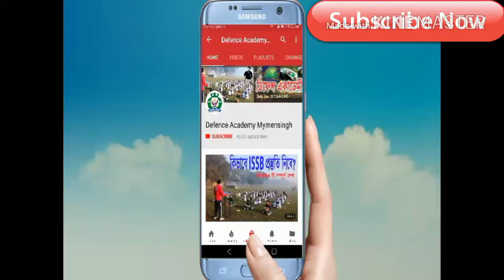ISSB Command Task LIVE সরাসরি দেখ কমান্ড টাস্ক কিভাবে করবে। By Kazi Mahbubzaman Obin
ISSB এর ৩য় দিনের 2nd পরীক্ষা Commanding Task CT.
যা আইএসএসবিতে গ্রিণকার্ড অর্থাৎ চান্স পাওয়ার জন্য খুবই গুরুত্তপুর্ন একটি এক্সাম। এই পরীক্ষার মাধ্যমে Candidates দের লিডারশিপ Qualities  যাচাই করা হয়। তাই এই পরিক্ষায় ভালো করার জন্য প্রচুর প্র্যাক্টিস করা প্রয়োজন ।
বাংলাদেশ আর্মি নেভী এয়ারফোর্সে Commissioned Officer হতে চাও ? তবে আইএসএসবি ISSB ৩য় দিনের ২য় পরীক্ষা কমান্ড টাস্ক এ ভালো করার জন্য প্রিপারেশন নিতে হবে খুব ভালো ভাবে, এই  Tutorial থেকে জানতে পারবে এর  প্রিপারেশন কিভাবে নিবে, এবং ISSB 3rd Dayর এই পরিক্ষার  সম্পুর্ণ ধরনা পাবে এই Tutorial থেকে । আর তাই ভিডিও টি সম্পুর্ন দেখবে , পুর্ণ প্রস্তুতি ও সঠিক গাইড লাইন ছাড়া ডিফেন্স এ চান্স পাওয়া সম্ভব নয় , আর তাই দেশের একমাত্র full time ISSB/ ডিফেন্স ট্রেইনার হিসেবে মনে প্রাণে চাই, সবাই সঠিক তথ্যটি জানুক। আশা করি এই টিউটোরিয়ালের মাধ্যমে অনেক গাইডলাইন পাবে নতুনরা।

বাংলাদেশের একমাত্র পুনাঙ্গ ডিফেন্স Train up Institution ডিফেন্স একডেমী, ময়মনসিংহ , ISSB এর Complete প্রস্ততির জন্য বাংলাদেশে ডিফেন্স একডেমীর বিকল্প নেই ।
ফেসবুক লিঙ্কঃ
ডিফেন্স একাডেমী আইডিঃ

অন্য কোথাও ISSB প্রস্তুতি নিয়ে তোমার মুল্যবান সময় ,অর্থ ও সম্ভাবনা নষ্ট কোরো না । কারন ISSB প্রস্তুতি মানেই ডিফেন্স একাডেমী ।
ISSB ব্যাচ এ ভর্তি চলছে
ISSB প্রস্তুতির জন্য ডিফেন্স একাডেমী ময়মনসিংহ

-যোগাযোগ :
ডিফেন্স একাডেমী
৯, শ্যামাচরন রায় রোড ,

কমিশন্ড আফিসার এ আবেদন এর যোগ্যতা লং কোর্স এর জন্যঃ
আর্মি=SSS & HSC এর যে কোন এক টিতে GPA 5 এবং অন্য টিতে 4.5,বয়সঃ১৭-২১,উচ্চতা ছেলেঃ৫'৪"
মেয়েঃ৫'২"

এয়ারফোর্স_নেভী=SSS & HSC:4.5 &4.5 বয়সঃ১৬.৫-২১,উচ্চতা ছেলেঃ৫'৪"
মেয়েঃ৫'২"

আর্মি_নেভী_এয়ারফোর্স এর রিটেন উত্তীর্ণদের ISSB ব্যাচ এ ভর্তি চলছে ।

( এছাড়াও রয়েছে সৈনিক / নাবিক / বিমান সেনা নিয়োগের শর্ট কোর্স, সৈনিক,নাবিক ও বিমানসেনা তে আবেদন এর যোগ্যতা SSC GPA 3.00, )

বাংলাদেশে এই প্রথম
যারা কমিশন্ড অফিসার হিসাবে যোগ দিতে চাও তাদের জন্য ফাইটার্স গাইড ।
( স্বল্প সময়ে প্রস্তুতির জন্য )
ISSB প্রস্তুতির জন্য ফাইটার্স" ISSB গাইড
বাংলাদেশে একমাত্র Complete আই এস এস বি গাইড
এছাড়াও রয়েছে প্রিলি. ও রিটেন গাইড
ইউটিউব টিউটরিয়াল পেতে
issb iq test
ISSB PGT HGT CT PAT TEST BD